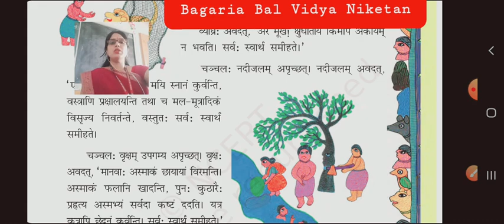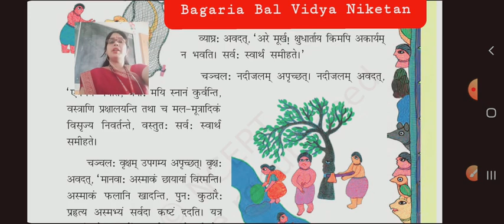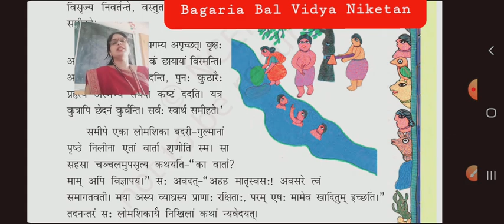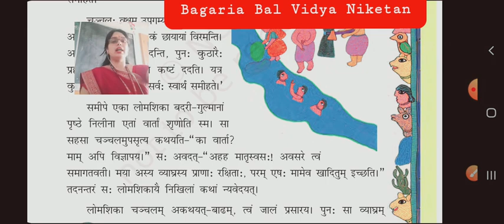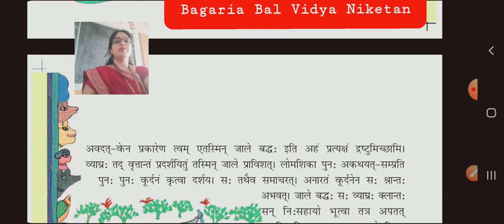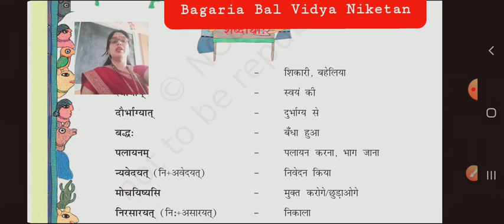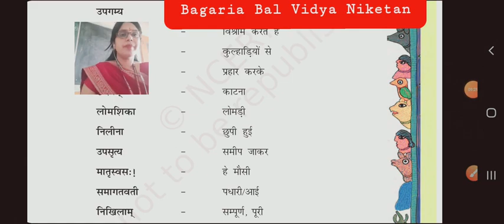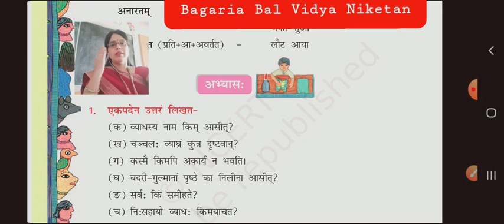रुचिरा अष्टमवर्गाय संस्कृतपाठ्यपुस्तकम् पञ्चमः पाठः- कण्टकेनैव कण्टकम् ( भाग -२)